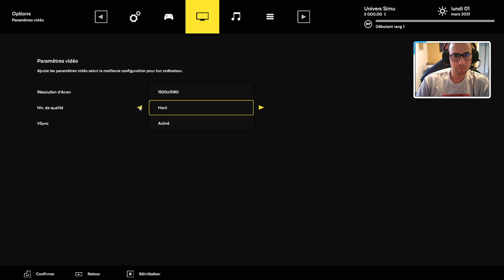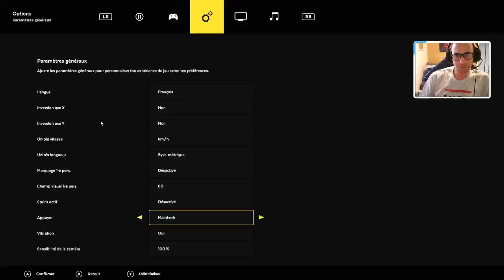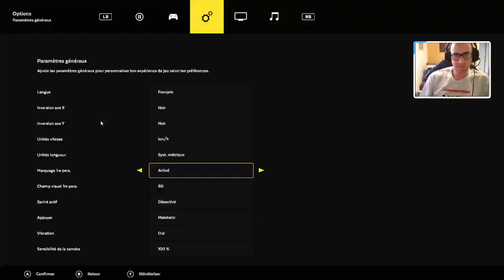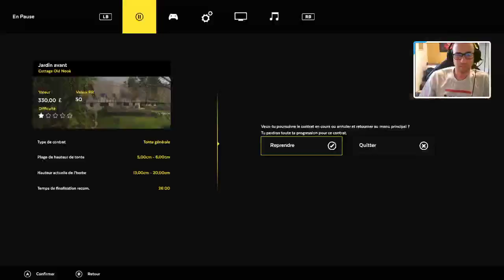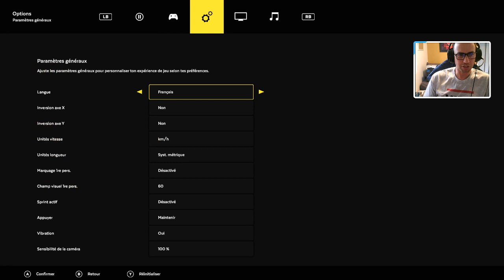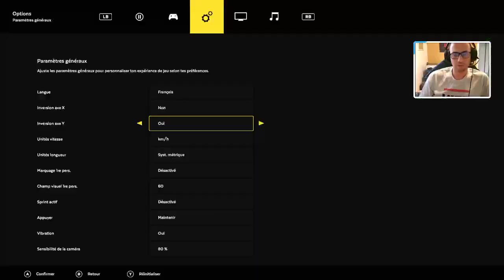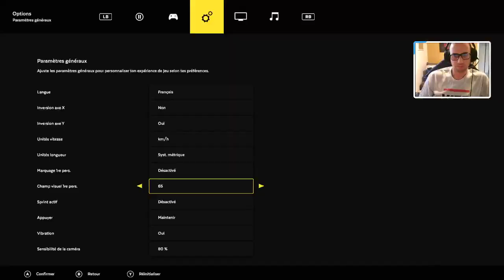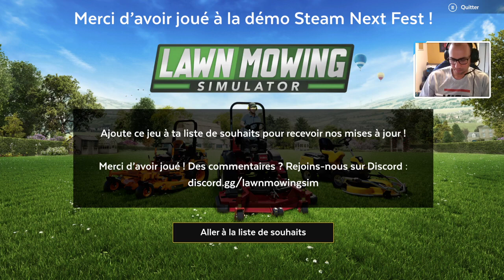Lawn Mowing Simulator : Go tondre la pelouse en tracteur tondeuse !